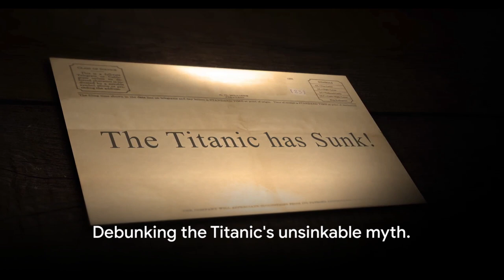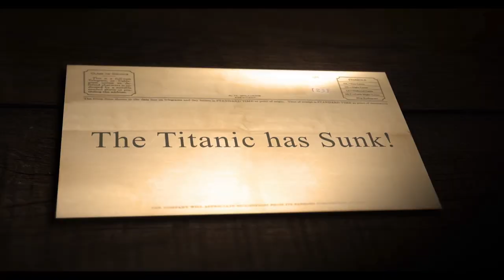Debunking history of the Titanic